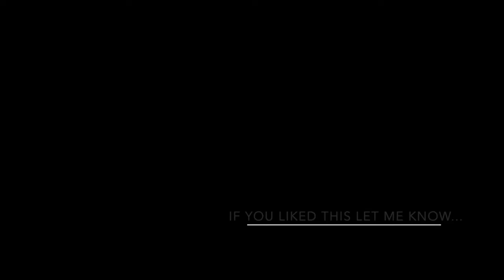The Amazing Spider-Man 2 - Spoiler Filled Movie Review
This was a previous recording, sorry it took so long to get uploaded...

*Spoilers - Be Warned* - If you have not seen this movie yet and don't wanna have anything given away, then do no watch this loll

At long last I have been able to watch Marc Webb's The Amazing Spider-man 2 in Theaters!! Movie had action, drama, laughter and a lot of anticipation for what is to come... Enjoy this REVIEW for this comic book brought to life film!

If you liked my review please leave a Like at the bottom and leave any comments you have at the bottom as well.

PS - If you want to have possibly a live open discussion about everything Spidey related this week let me know in comments bellow and here is a brief synopsis of the movie! Go checkout this movie when you can!

Peter Park runs the gauntlet as the mysterious company Oscorp sends up a slew of super-power villains against him, impacting on his life forever.